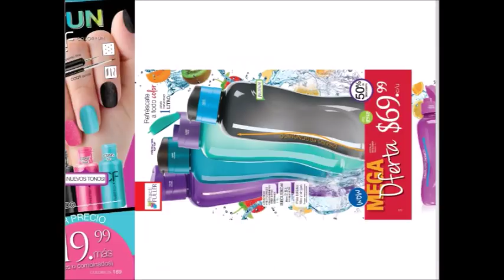FULLER C5 MÉXICO 2019